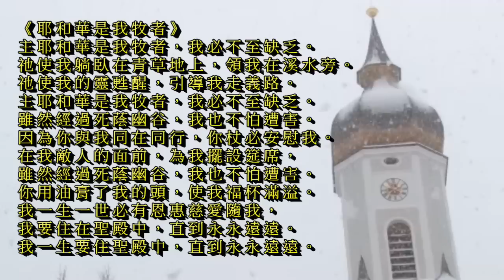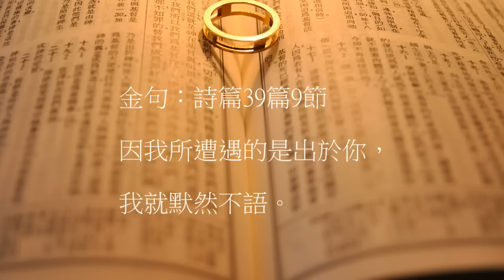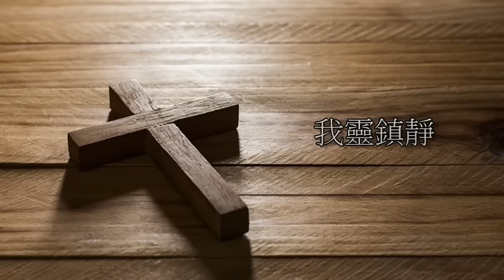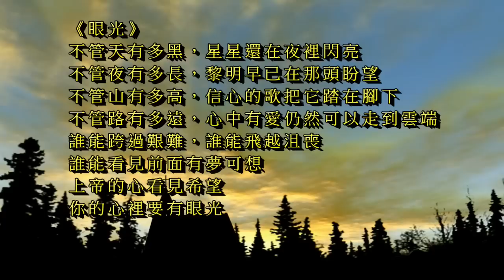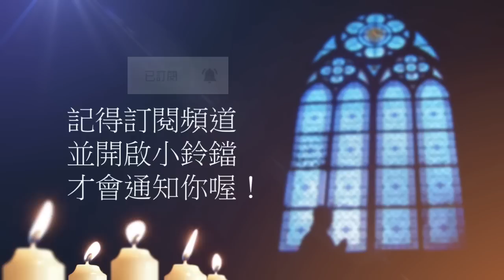曠野嗎哪-我靈鎮靜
讀經：詩篇39篇1-9節
金句：詩篇39篇9節
請我們一起禱告：

「主啊，人生何其短暫，我們卻容易陷入負面的情緒中，不能正用生命。詩篇教導我們，不要急躁惱怒，只要安安靜靜的把感受告訴你。你保護誠實人，足足報應行事驕傲的人。有你掌權介入，我們的哀哭終必變成跳舞，哀求必然轉為對你的讚美。賜福我們今天所聽見的，叫我們的信心更加堅定。禱告祈求奉耶穌基督的聖名。阿們。」